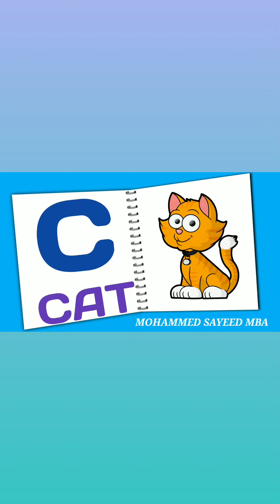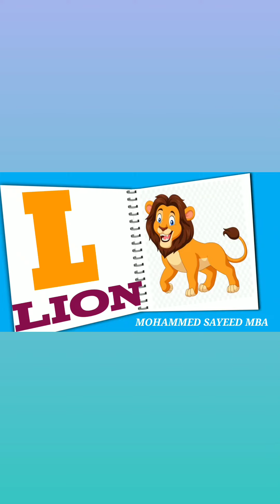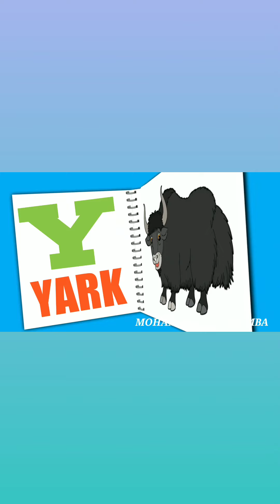phonics song with two words, A for Apple,ABC Alphabet#abcd